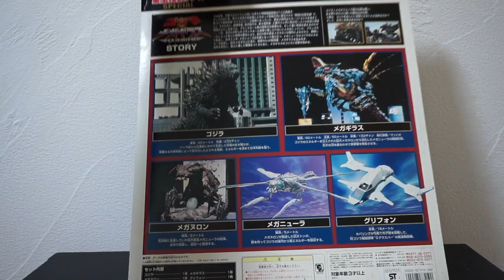BANDAI Godzilla X Megagirus Set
ゴジラxメガギラス公開当時に購入したセットを開けてみました。
ゴジラの方はゴジラ2000と同じボディですが（尻尾にある刻印もリサイクル）、背びれが違います。
メガギラスは劇場版フィギュアと比べて、暗めのトーンとなってます。
メガヌロンやメガニューラなども付いていて、マニアにはたまりませんね。